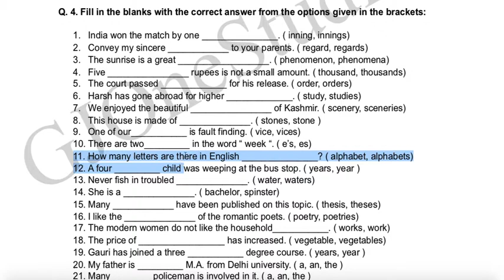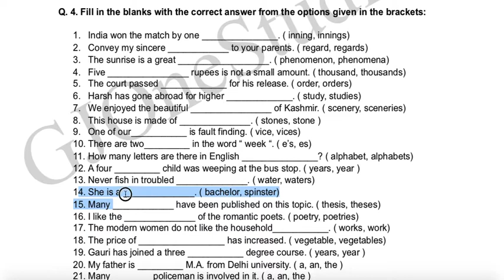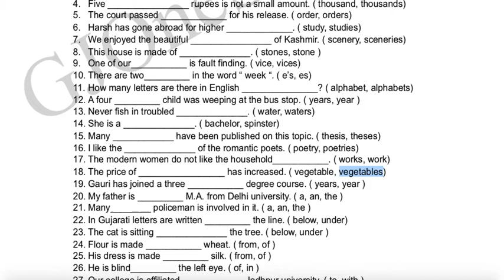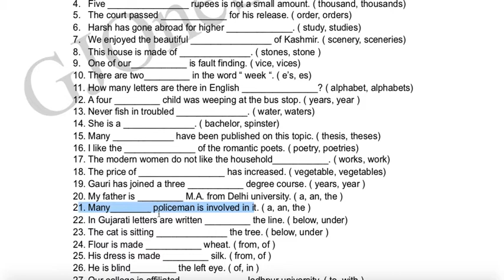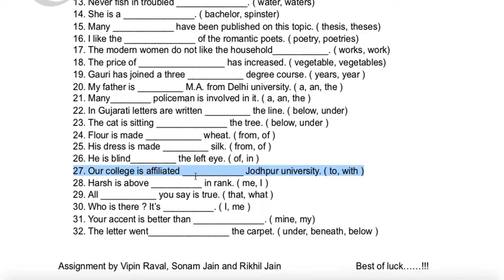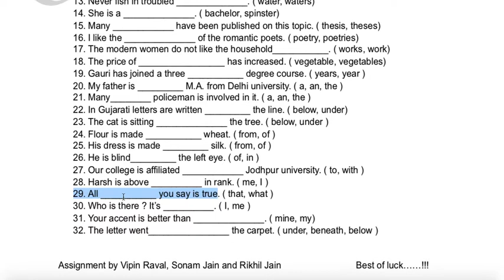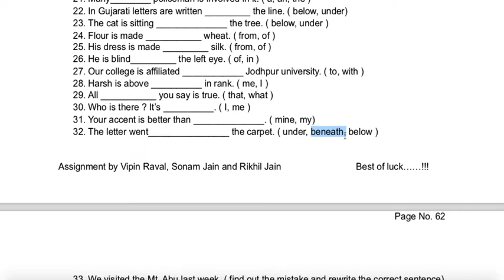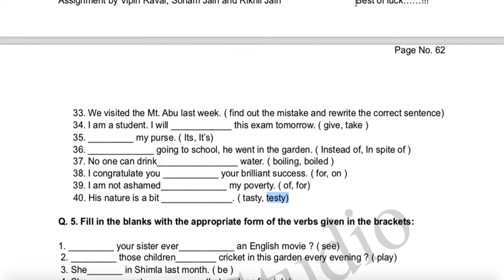Ex 30 English Grammar Practice in Gujarati for UPSC Bank Po IELTS Exam | IELTS Coaching in Ahmedabad